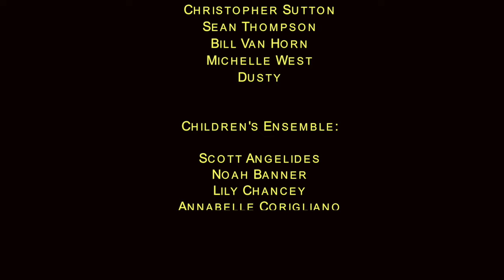The Wizard Of Oz: Highlights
There's no place like home for the holidays! The Wizard Of Oz LIVE at Walnut Street Theatre NOW through January 8th.